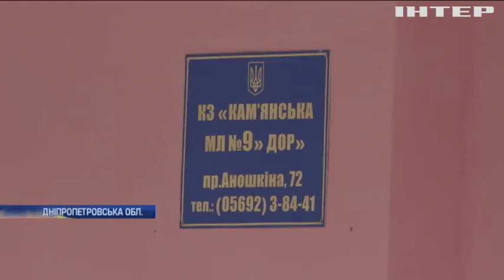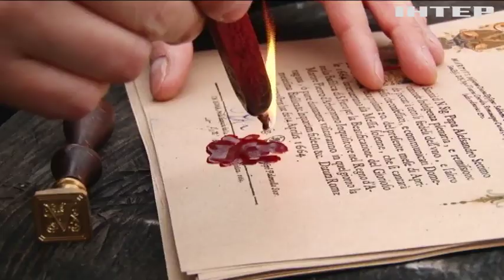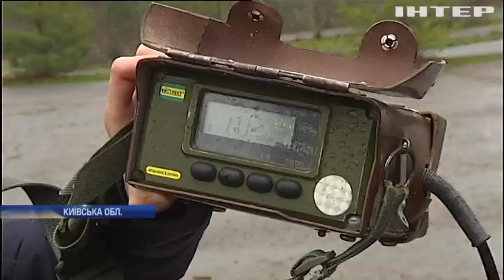Новости 12:00, выпуск за 26 декабря 2019 года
Головні події на цю годину:
Ворожі міни і вогонь снайперів. Репортаж з передових позицій армійців під Донецьком;
Захистив "Залізний купол". Ізраїльтяни перехопили ракету, випущену із Сектора Гази;
Інстинкт не спрацьовує. У Карпатах через теплу погоду не можуть заснути ведмеді